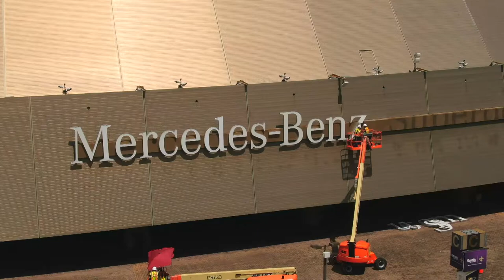Drone Superdome Renamed Beauty Shots!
Beauty Shots of the Mercedes-Benz sign removed from the superdome! The new name will be Caesars-Superdome! Caesars Palace now own the Naming rights to the New Orleans Saints Stadium!!